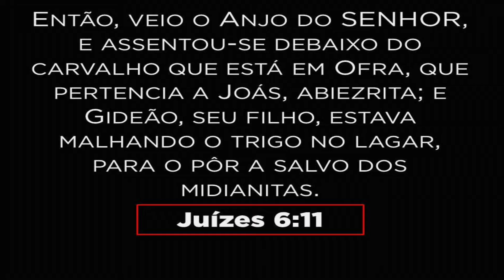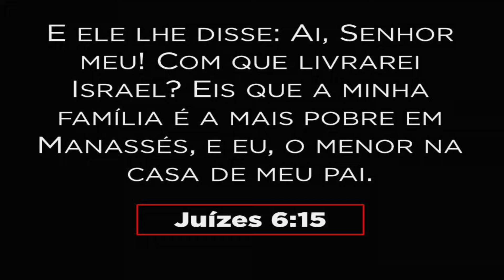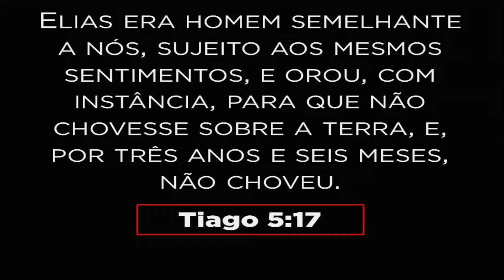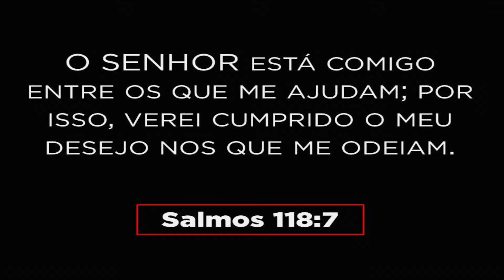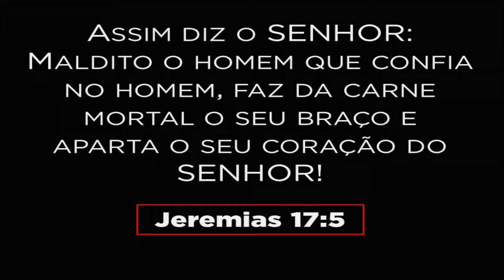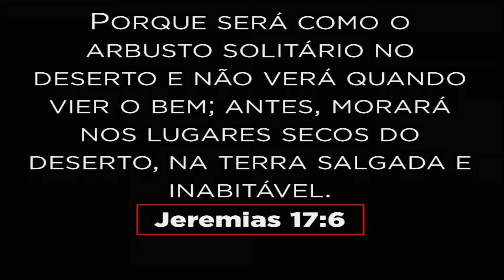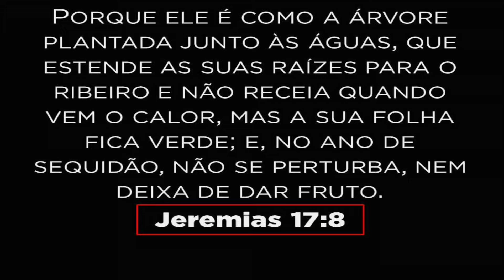Mude a sua visão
Mensagem pregada pelo Pr. José Luiz Teixeira na Igreja Batista Palavra Viva em 08 de maio de 2016 - Culto 19h.